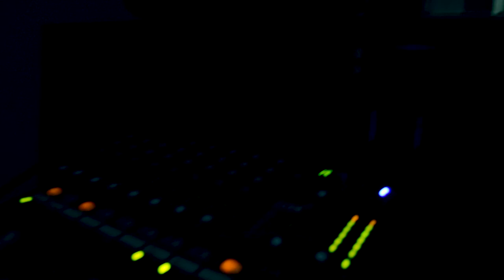João Tomás Like a Stone